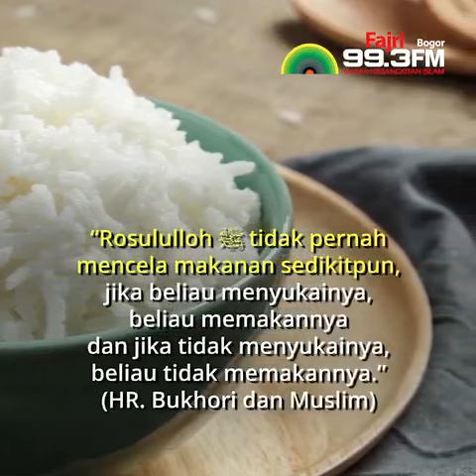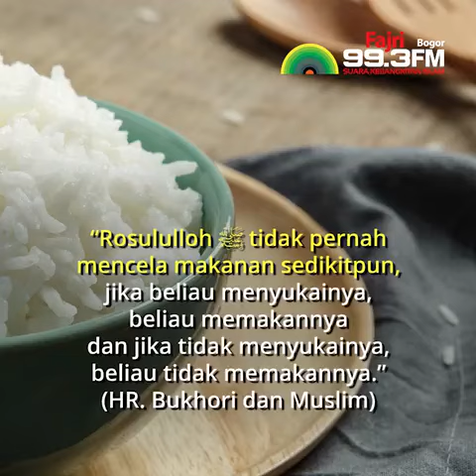LARANGAN MENCELA MAKANAN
dan dimana aja ? Simak dan Ikuti !!